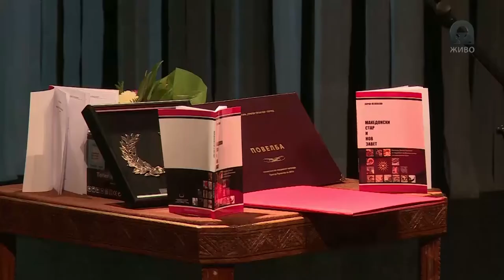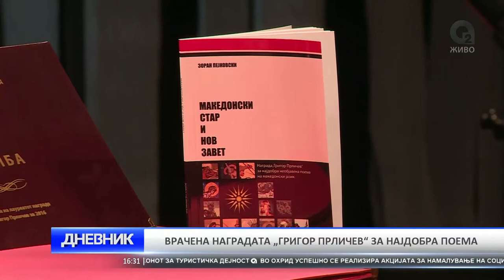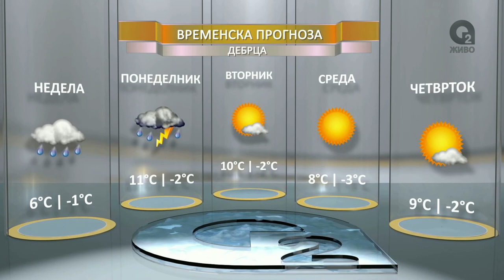O2 DNEVNIK 05 02 2017